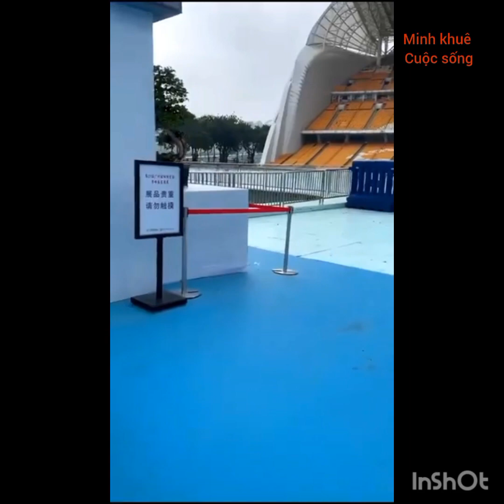Bonsai - cây cảnh nghệ thuật đẹp - tham khảo